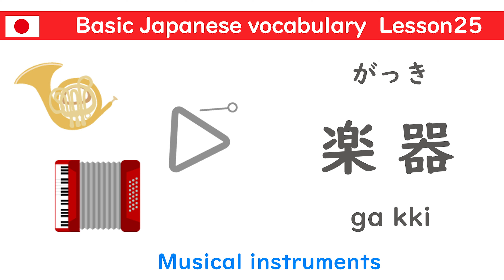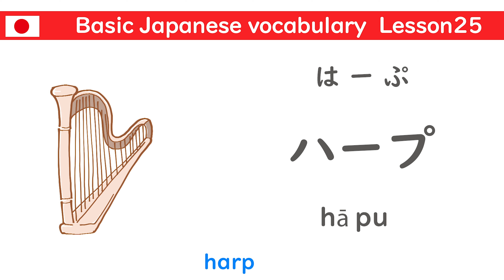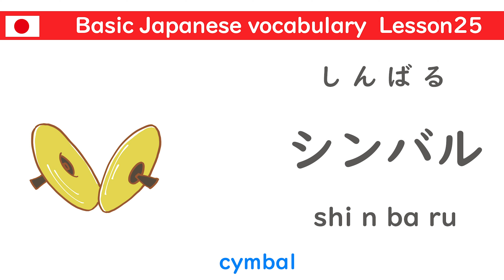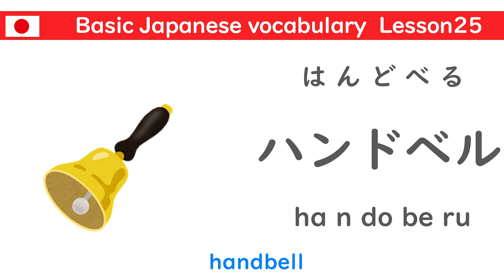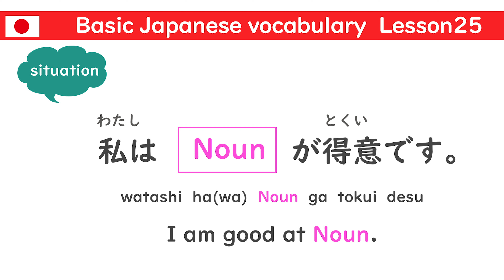Basic Japanese Vocabulary Lesson25 "musical instruments in Japanese(楽器)"［日本語］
Can you say ”musical instruments" in Japanese?
If no, please watch this video:)

・Musical instruments
・piano
・accordion
・electronic organ
・koto
・xylophone
・metallophone
・keyboard
・tambourine
・triangle
・recorder
・harp
・castanets
・maracas
・keyboard harmonica
・harmonica
・ocarina
・guitar
・electric guitar
・violin
・viola
・cello
・double bass
・Japanese drum
・timpani
・cymbal
・shamisen
・oboe
・clarinet
・bassoon
・piccolo
・flute
・horn
・trumpet
・trombone
・tuba
・saxophone
・shakuhachi
・handbell
・metronome
・music stand

Let's start^^